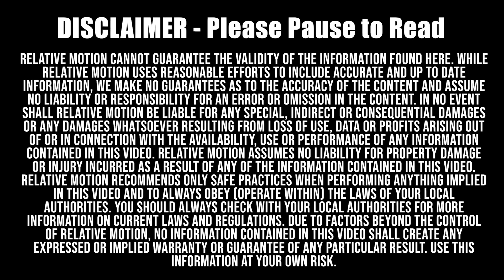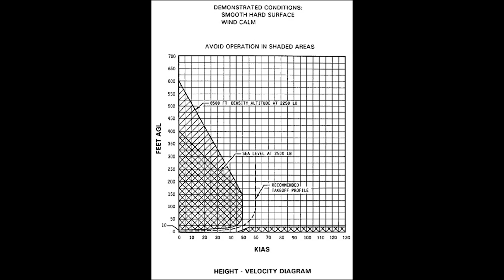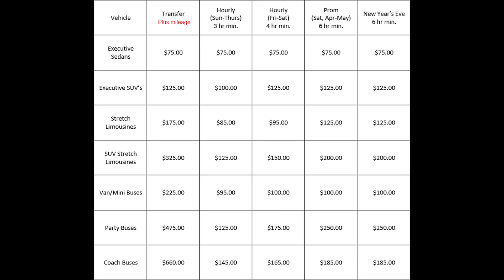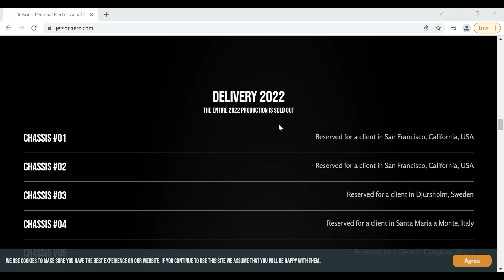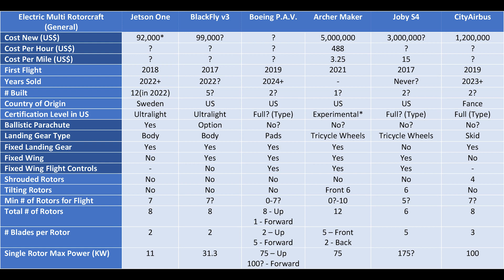Jetson One Overview - The First Electric VTOL Flying Car Available for Sale to the Public. S8|E1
SEASON 8 - The Best Fully Electric VTOL Multirotors in the World.
^^^ Watch this entire season here ^^^

EPISODE 1 - Jetson One Overview - The First Electric VTOL Flying Car Available for Sale to the Public. S8|E1

Making these videos is only possible because of my viewers like you. I am eternally grateful for your support. Being a viewer of my content will always remain free to you. However below are several ways to help support me and my content even more.  As always, much thanks!

***Original Material Used to Make this Video***

Jetson One - Ultralight EL Aircraft - No License Required - Electric Aviation

Fly From Your Home | All Electric Personal Aircraft | Jetson

Jetson ONE - Flying Through The Forest

Jetson ONE - Official Launch

Drone Video of Pegasus and Dragon at GulfStream Park

1932 Helicron Propeller Car

Star Wars: Return of the Jedi -- Fighting Speeders on Endor ᴴᴰ

Personal flying electric VTOL copter aircraft testing